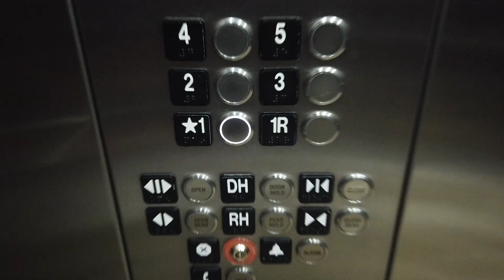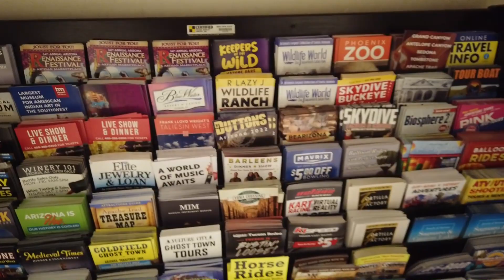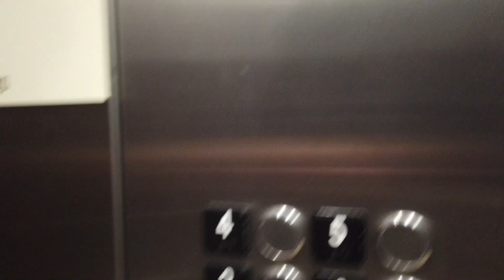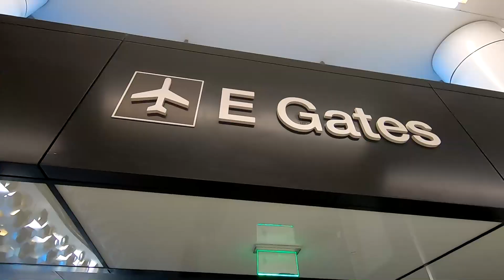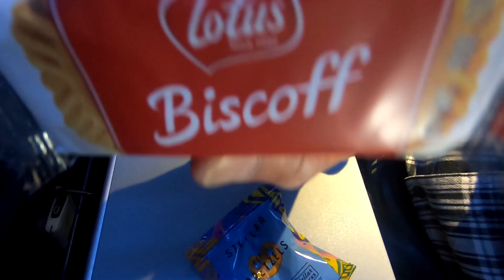Flying on United Airlines from PHX to IAD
All good things must come to an end and in today's vlog, I take you on a journey from PHX Phoenix Sky Harbor International Airport to IAD Washington Dulles International Airport to conclude my Arizona trip.